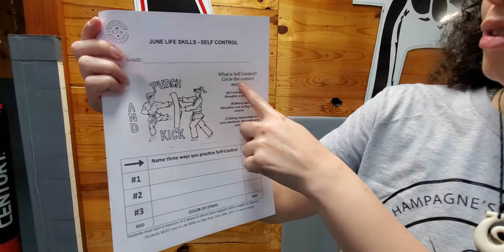Self Control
Our Warrior Kid word of the Month is Self Control for kids karate and kids Jiu-jitsu.